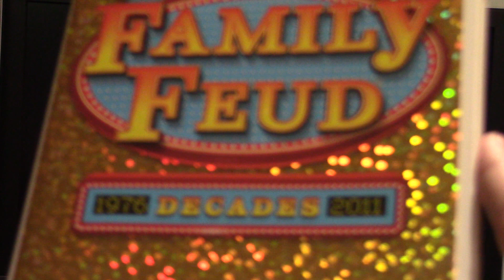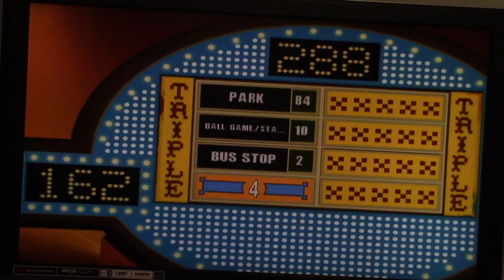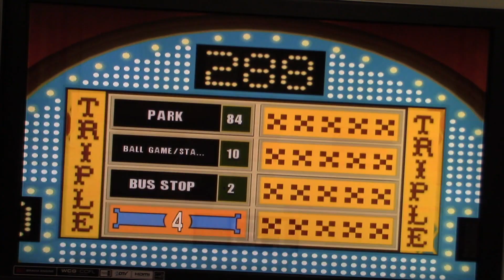Birthday Special for NickTheEnlightened Part 14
Here is part 14 of my birthday special for NickTheEnlightened in which the next game will be Family Feud Decades for the Nintendo Wii.